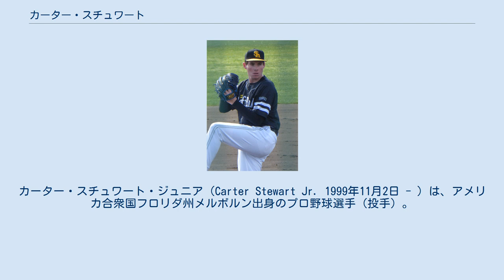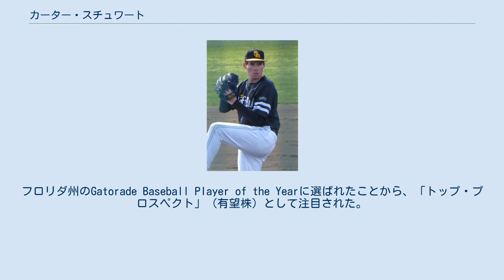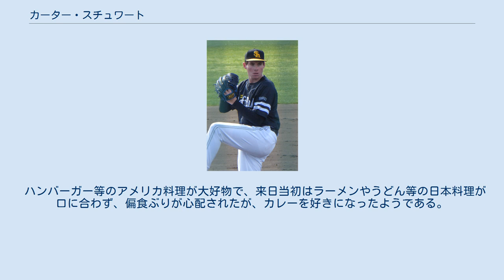カーター・スチュワート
カーター・スチュワート・ジュニア（Carter Stewart Jr. 1999年11月2日 - ）は、アメリカ合衆国フロリダ州メルボルン出身のプロ野球選手（投手）。
右投右打。
 フロリダ州のオー・ガリー高校へ在学していた2018年にMLBドラフト会議でアトランタ・ブレーブスから1巡目で指名されたものの、入団への合意に至らず、卒業後に東フロリダ州立短期大学へ進学。
2019年の途中から、NPBの福岡ソフトバンクホークスに所属している。
 NPBでの登録名は「スチュワート・ジュニア」で、スコアボードには「C.スチュワートJr.」との表記が用いられることが多い。
 オー・ガリー高校在学中の2017年に、ジュニアシーズンの公式戦で、11勝2敗、防御率0.81、104奪三振をマーク。
ペトコ・パークで開催されたパーフェクトゲームオールアメリカンクラシックにも参加した。
 2018年には、シニアシーズンの公式戦で、6勝2敗、防御率0.91、128奪三振を記録。
フロリダ州のGatorade Baseball Player of the Yearに選ばれたことから、「トップ・プロスペクト」（有望株）として注目された。
 高校卒業時（2018年6月）に開催のMLBドラフト会議でアトランタ・ブレーブスから1巡目（全体8位）で指名されたが、指名後の身体検査で、右手首に異常が見付かった。
また、ブレーブスの提示した契約金額とスチュワート側の要求に開きがあったことから、契約期限の7月6日までに入団へ合意しなかった。
このような事情から、2019年のMLBドラフト会議で改めて指名されるべく、東フロリダ州立短期大学に入学。
NJCAAに所属するEFSCタイタンズで公式戦13試合に先発すると、2勝2敗ながら防御率1.70、108奪三振を記録した。
 2019年5月25日に、NPBの福岡ソフトバンクホークスへの入団で合意した。
報道によれば、ソフトバンクとは6年契約で、契約期間の年俸総額は700万ドル（約7億7,000万円）。
出来高などの条件も付いているため、条件をすべて満たした場合には、最高で1,200万ドル（約13億2,000万円）前後まで達するとされる。
背番号は2で、背ネームは「STEWART JR.」。
NPBの球団で背番号2を付ける投手は、阪神タイガースで1962年から1963年に着用した中島広喜以来56年ぶりである。
 入団後は、三軍でプロ野球選手としてのキャリアをスタート。
7月9日には、三軍の一員として、九州三菱自動車硬式野球部との交流戦で実戦デビューを果たした。
三軍戦では、先発を中心に10試合に登板すると、通算投球イニング43回1/3で4勝3敗、防御率4.36を記録。
一・二軍の公式戦には登板の機会がなかったが、シーズン終盤からのフェニックス・リーグで2試合に登板した。
 2020年には、二軍（ウエスタン・リーグ）の公式戦にデビュー。
15試合に登板すると、通算投球イニング67回で、3勝7敗、防御率4.16を記録した。
一軍公式戦でのデビューは見送られたものの、三軍戦には7試合に登板。
通算投球イニング27回2/3で2勝0敗、防御率1.95を記録するなど、前年から進境を見せた。
 2021年には、4月17日の対埼玉西武ライオンズ戦（メットライフドーム）9回裏に一軍公式戦へデビュー。
一軍の公式戦では、この試合から救援で4試合に登板した後に、8月15日の対北海道日本ハムファイターズ戦（福岡PayPayドーム）で初めて先発を任された。
当初先発を予定していた和田毅が左肩のコンディション不良を理由に出場選手登録を抹消されたことに伴う抜擢ながら、1回表に先頭打者の淺間大基を死球で出塁させただけで、5回を無安打無失点9奪三振と好投。
後続の5投手も日本ハム打線を無安打に抑えたため、チームは「6投手の継投による9回ノーヒットノーラン」というNPB公式戦史上初の記録を達成したが、試合が0対0（9回規定による引き分け）で終わったため白星は付かなかった。
 最速98mph（約157.7km/h）のストレートを軸に、カーブ、チェンジアップ、スライダーなどの変化球を投げ分ける。
 代理人はスコット・ボラス。
ソフトバンク入団時の担当スカウトは元投手のマット・スクルメタで、自宅の近くに住むスチ...